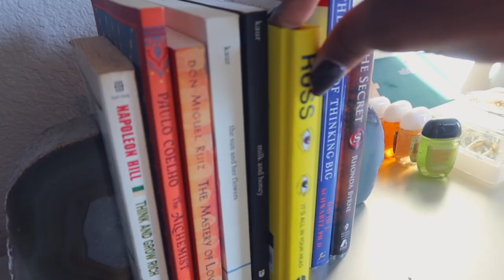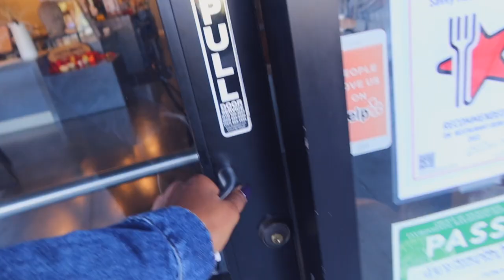COZY FALL VLOG ☕️ | coffee shop, freindsgiving prep, baking, first psl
hi lovelies! welcome to a cozy fall vlog! join for a few fall-"esque" activities. I prepped for friendsgiving, got some work done at a coffee shop and tried a pumpkin spice latte for the first time! i hope you enjoy ♡

about me ♡
age: 23
bday: jan 11
height: 5'11
home: california